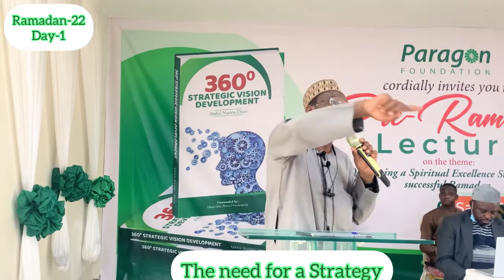Ramadan 22 Lectures/1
Having a Strategy for whatever we do is a Devine tradition of Allah. So every believer needs to have a strategy in this Ramadan for Spiritual Excellence.